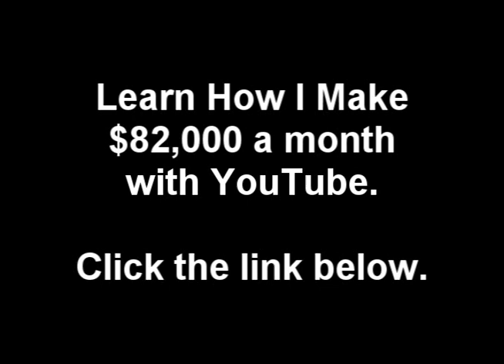Diamonds & Girls - Fashawn (feat. K-Young)